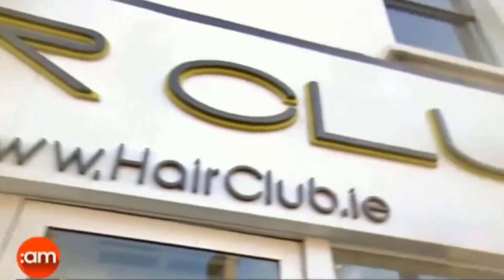Client Wig Testimonials - Celebrating 10 Years Open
The Hair Club in Dublin is now celebrating 10 years open. We specialise in human hair wigs and hair toppers.